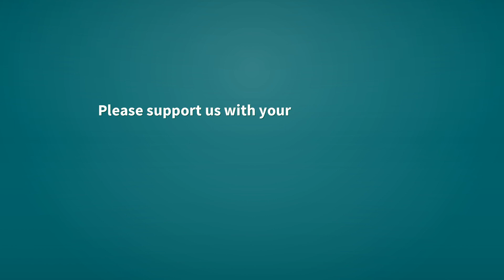Mingling | Definition of mingling 📖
See here, the definitions of the word mingling, as video and text.

mingling (verb)
    Present participle of mingle.

mingling (noun)
    A mixture; a blending.

Reference:
    mingling